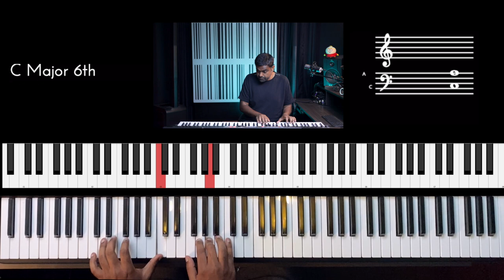Riff #2527 - Jason Zac